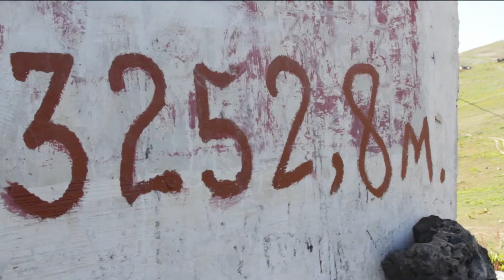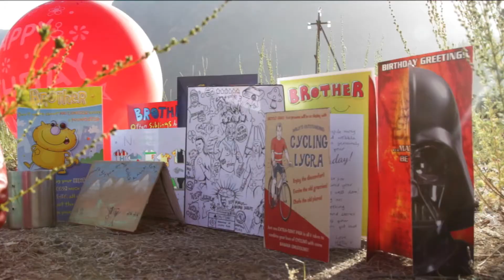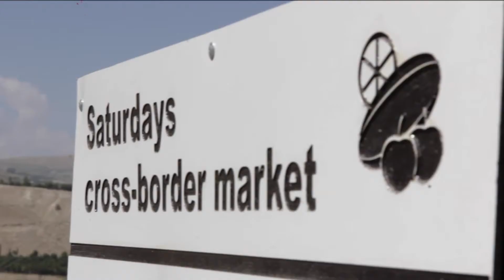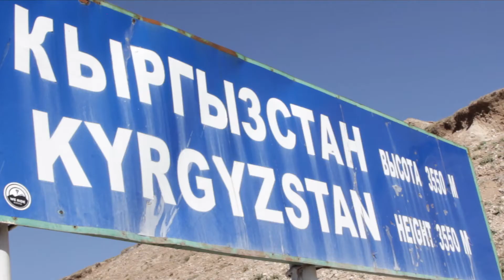Riding The Roof Of The World | Tajikistan & Kyrgyzstan (Pamir Highway) | Cycle Touring | Chapter 14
We made it to Tajikistan! Cycling through the Wakhan Valley along the Afghan border and over the Pamir mountains up to 4655m, getting blasted by sand, hiding from snow storms in road drainage pipes, Rob's brief trip to a Tajik village hospital and being cold and lacking oxygen in one of the most beautiful areas of the world.